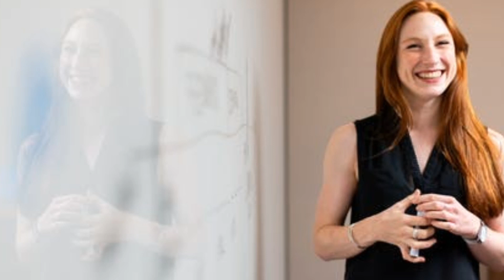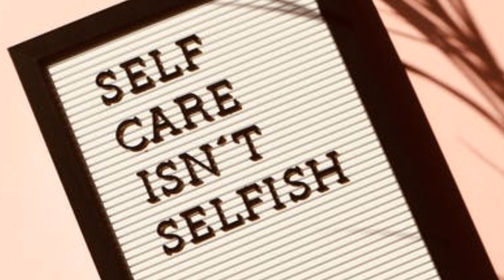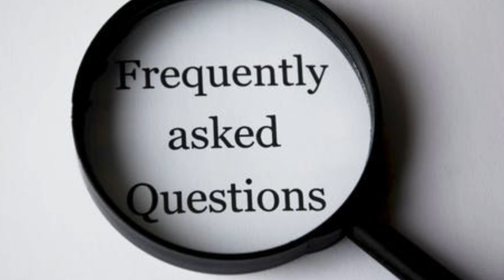మిమ్మల్ని మీరు ఎప్పుడైనా ఇలా ప్రశ్నించు కున్నారా ? self reflection questions// self discovery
HI FRIENDS
 Law of attraction is a most powerful.

So.